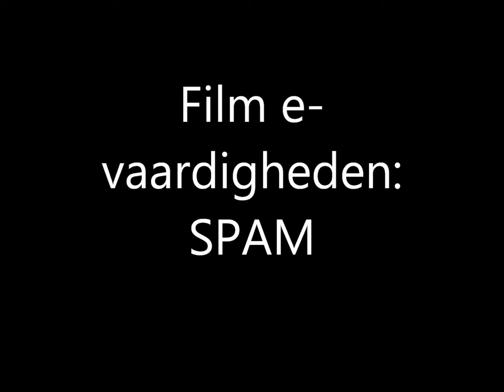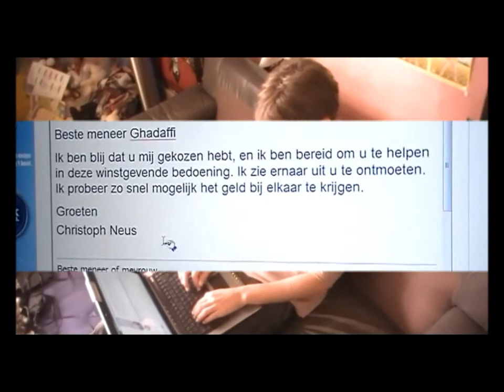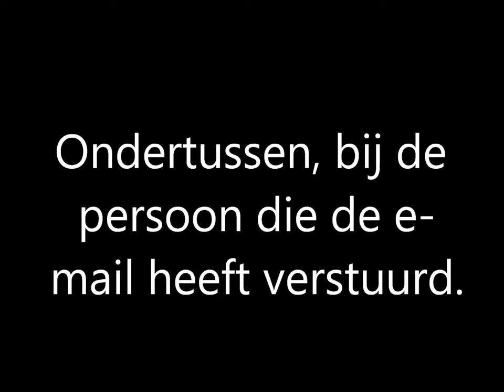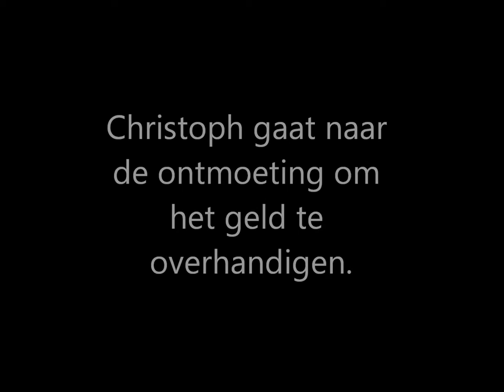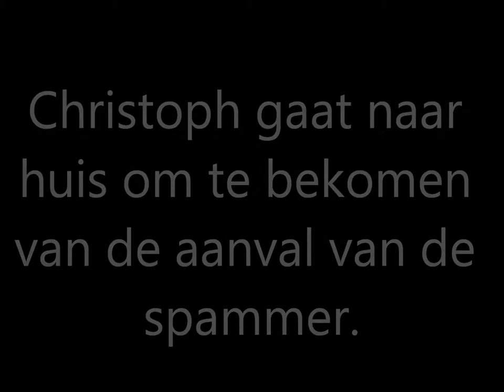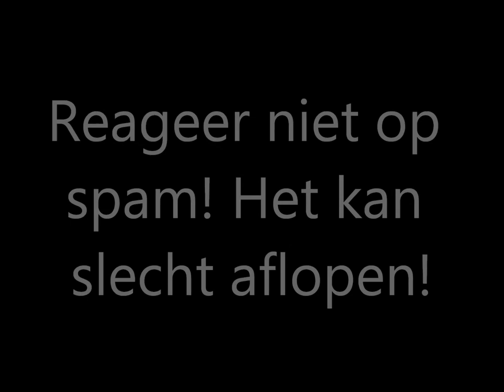Film e-vaardigheden: Spam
Film over Spam, gemaakt door Pieter Van Vaerenbergh, Gregory Lambrechts en Christoph Neus.